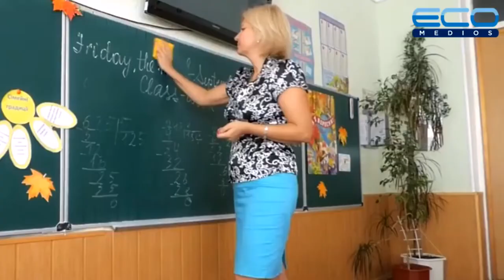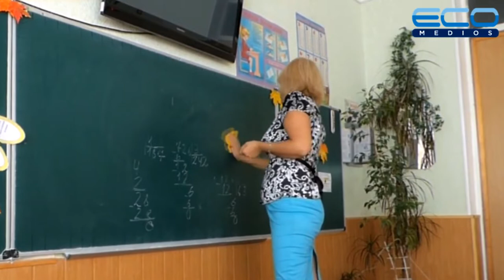Acceso Directo con Natalia Tieso y Lucas Doldán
Acceso Directo con la conducción de Adrian Filinich